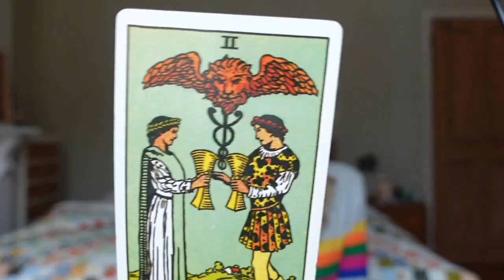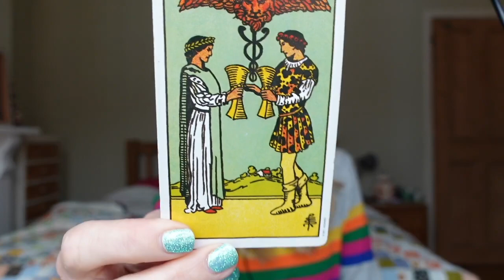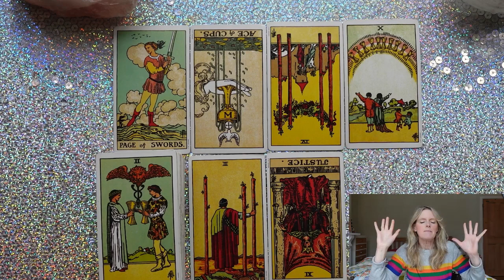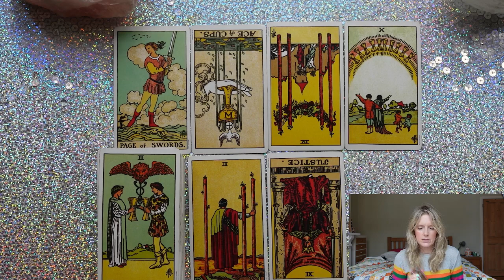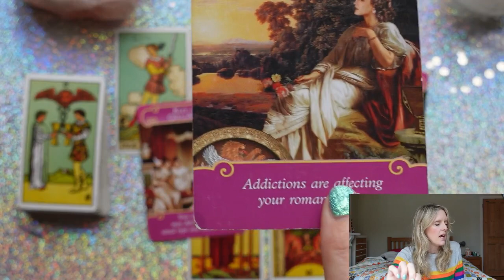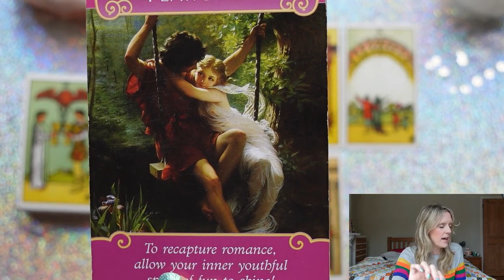Aries Mid May Tarot 2022